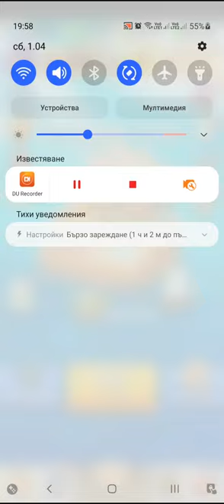Archero Chapter 35.Level-1 to 5